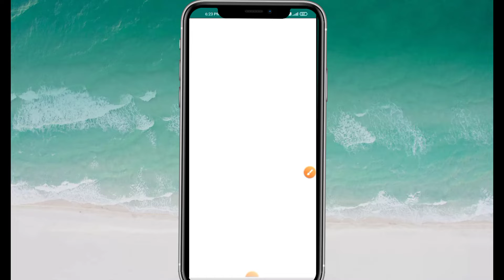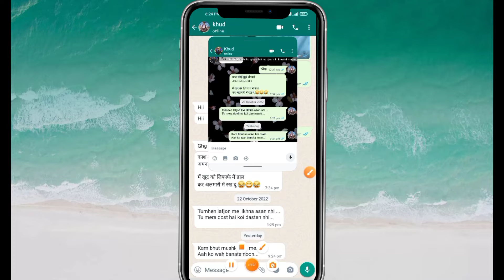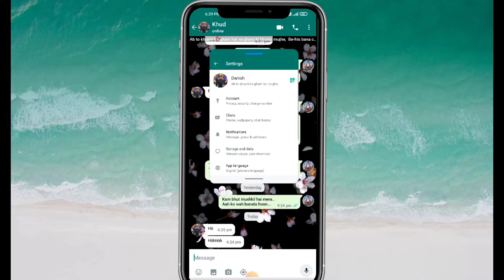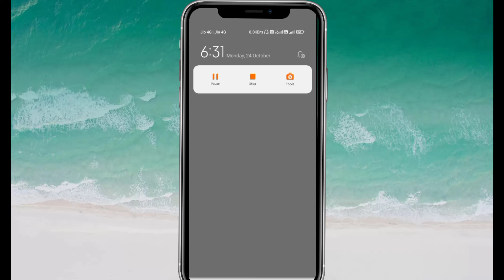whatsapp me online hote hue bhi offline kaise dikhe।New update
Hello friend aaj ke is video me ham bataya hai whatsapp me online hone ke bad bhi offline kaise dikhe